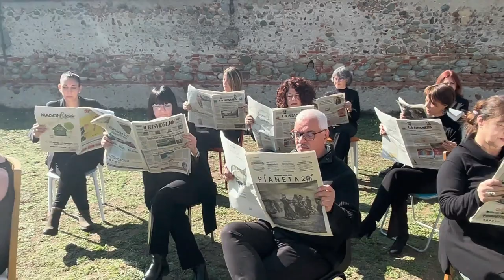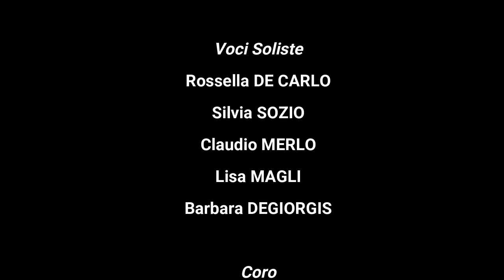Lemon tree Cover - New Alveo Choir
Lemon tree . Cover arrangiata a più voci dal New Alveo Choir del celebre brano dei Fools Garden del 1995. Direttore Maestro Davide Motta Fre